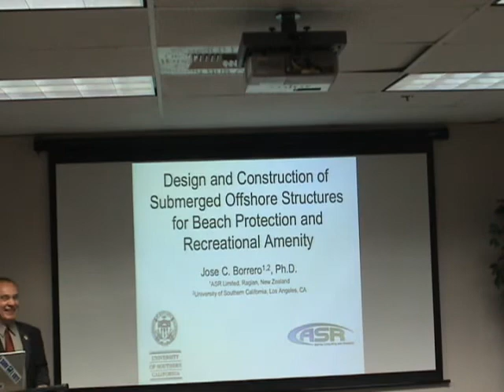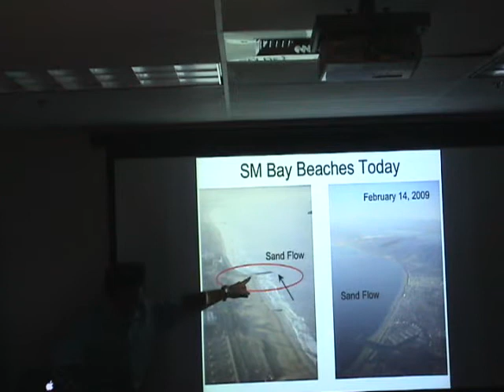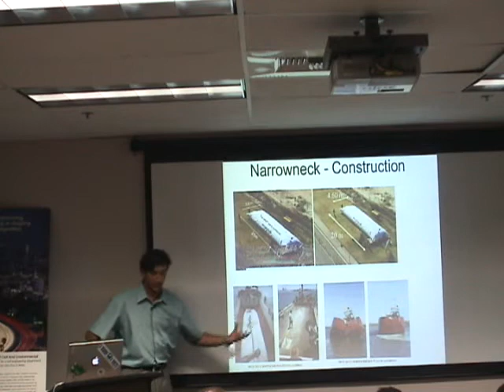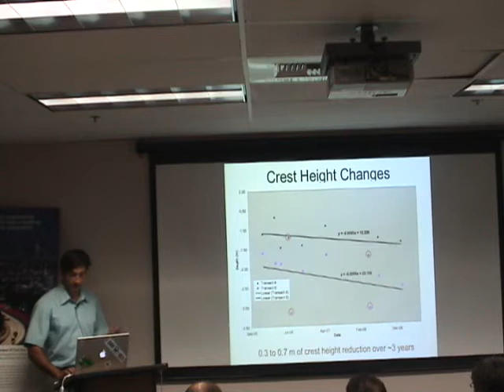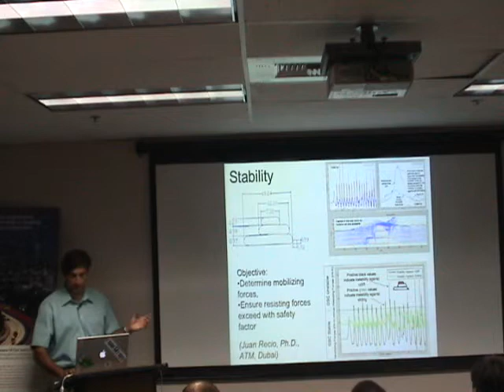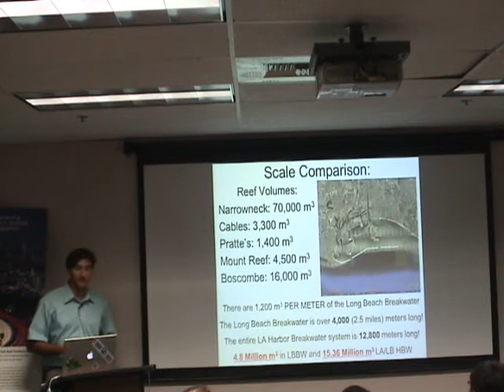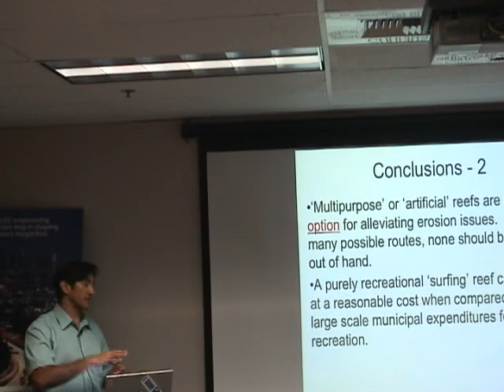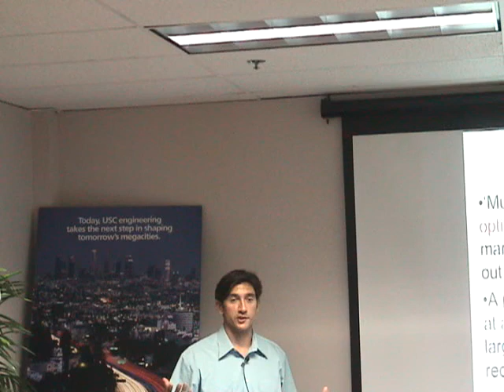Seminar: Astani Department - Dr. Jose Borrero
Design and  Construction of Submerged Offshore Structures for Beach Protection and Recreation Amenity